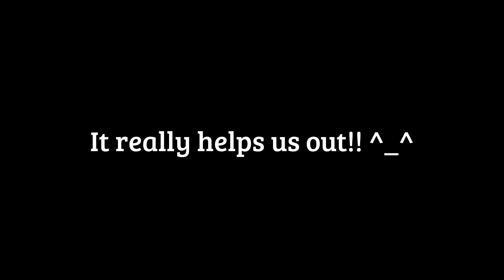Quick M3 Coupe and FC Montage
A quick montage i put together for you guys to enjoy. The BMW M3 Coupe and Mazda Savanna RX-7 is one of my favorite cars to drive! I'm just sharing the love :)

You can find GT KaidoMotorsport currently on Facebook and Instagram, and, of course, on Gran Turismo 6. If you want the chance to race with me my PSN ID is Fast_KaidoRacers. Just hit me up or find me online in a room on Gran Turismo 6.